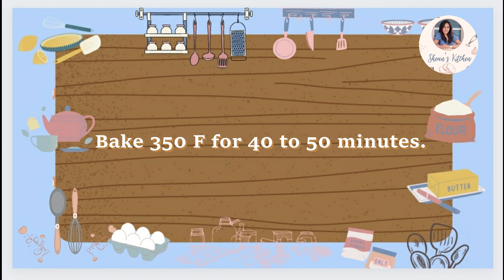Ube Custard Bars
Ingredients
1 1/4 cups all purpose flour
1/2 tsp baking powder
1/2 tsp salt
1 cup granulated sugar
1 /2 cup melted  butter
2 large eggs
2 tbsp ube flavoring,  I used Bakersfield

Custard
2 egg yolks
3/4 cup coconut milk
1/2 cup condensed milk
1/3 cup grated cheese, optional

8x8 square baking pan

Bake in a preheated oven at 350°F for 40 to 50 minutes.